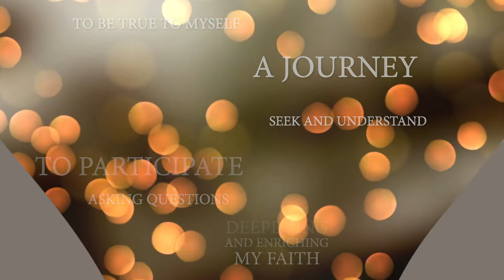Themes Of Faith 2020 - Institute For Mission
Themes of Faith is a 'small-groups' program hosted by the Institute for Mission. It offers a space for those interested in personal reading, reflection, engaging group conversation and shared learning.